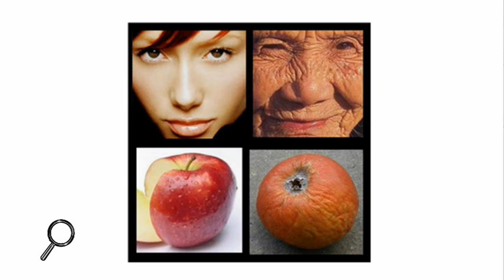Il Professionista Risponde: Chirurgo estetico 01 filler anti-invecchiamento viso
Nella prima puntata de Il Professionista Risponde riguardante la chirurgia estetica si parla del filler anti-invecchiamento per il viso. La puntata è curata dal  Dott. Paolo Alex Luccioli.